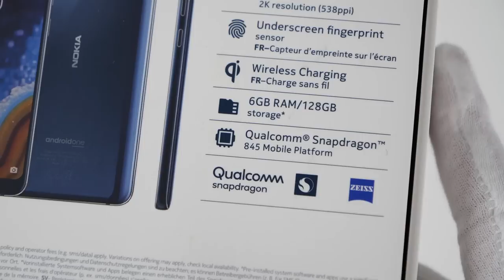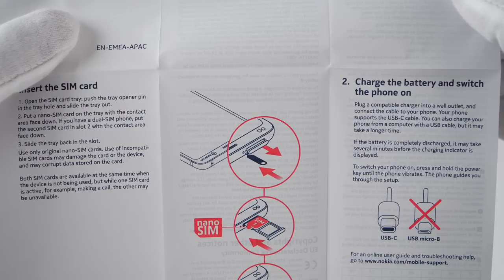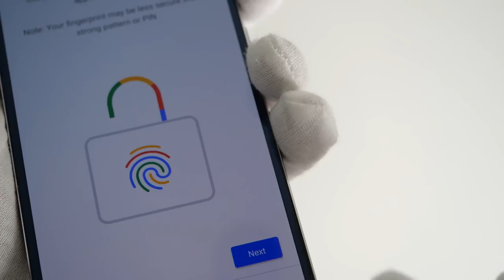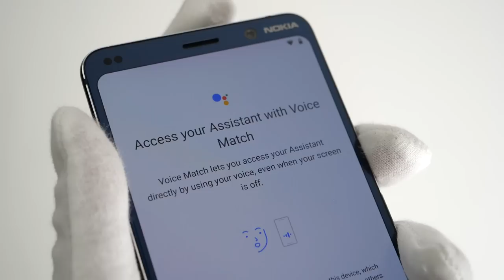The FIVE Camera Smartphone Unboxing - Nokia 9 PureView (Fortnite Battle Royale, PUBG, Roblox)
Unboxing new Nokia 9 PureView spider-like 5 camera trypophobia smartphone. Fortnite Battle Royale, PUBG Mobile and Roblox gameplay. This phone uses all 5 cameras data to create a detailed photo.